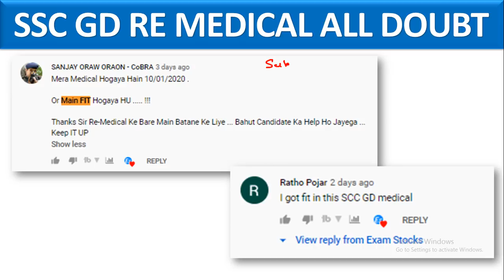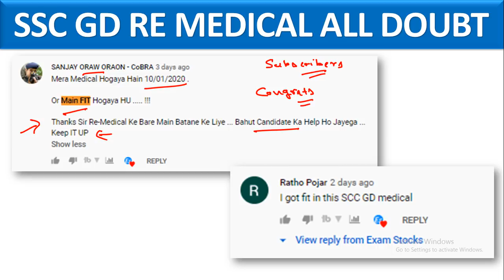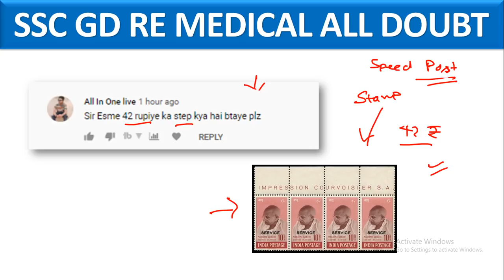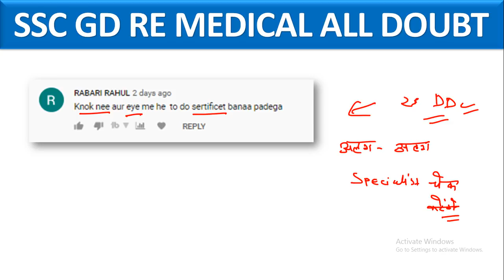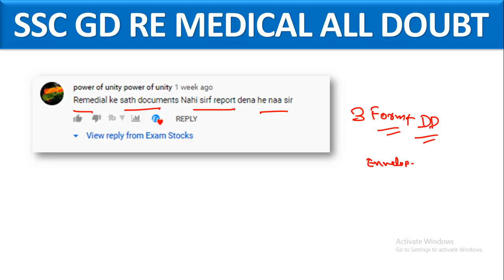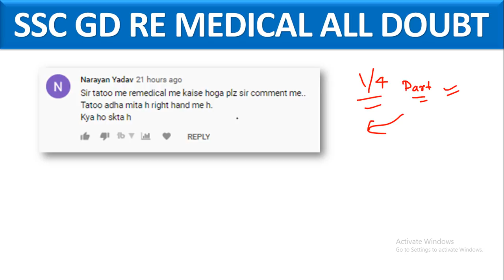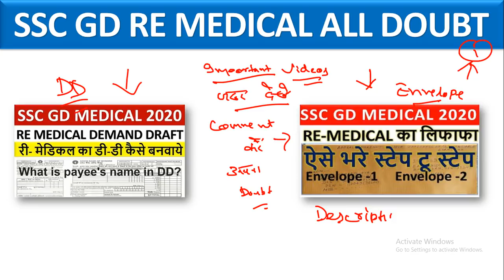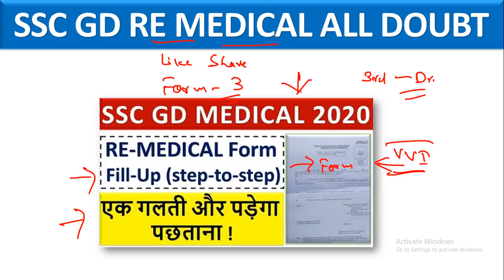SSC GD Re Medical 2020 | सभी सवालों के जवाब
SSC GD Re Medical 2020 all doubt clear. We collect all the important comment for you.

ssc gd,ssc gd re-medical form 2
ssc gd 2019
ssc gd
ssc gd medical live,live ssc gd,live medical ssc gd
ssc gd result,cutoff ssc gd,ssc gd cut off,ssc gd document verification
ssc gd medical documents
3,ssc gd final cut off 2019,
3ssc gd salary,ssc gd news
3ssc gd latest news today,ssc gd medical date